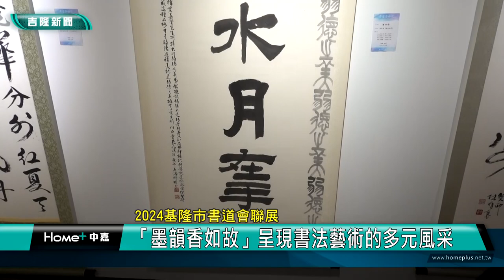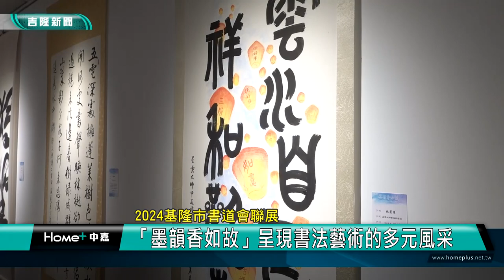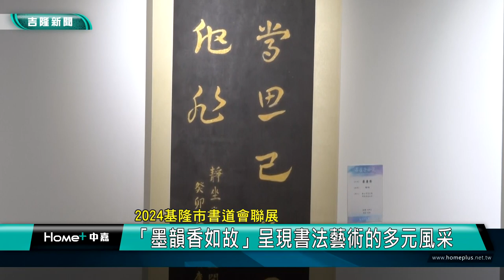書法 藝術|「墨韻香如故」2024基隆市書道會聯展 呈現書法藝術的多元風采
（中嘉新聞記者 蔡曉君/基隆採訪報導）基隆市書道會即日起在基隆美術館301展廳舉辦「墨韻香如故」會員暨名家聯展，展出140餘件精選書法作品，涵蓋楷、行、草、隸、篆及簡帛等多種書體，呈現書法藝術的多元風采。

這次展覽主題「墨韻香如故」深刻表達了對悠久書法傳統的敬意與傳承之志。基隆市書道會自1933年成立以來，一直致力於推廣書法藝術，是台灣光復後第一個正式立案的書法團體。基隆市書道會理事長陳麗雪指出多年來，舉辦了多次國際性書法展覽、全國書法比賽、國際書法論壇等活動，為推動台灣書法藝術發展做出了重要貢獻。

展覽開幕典禮將特別邀請舞蹈家許博涵表演充滿書法韻味的飄善舞，為觀眾帶來視覺與藝術的雙重享受。主辦方表示，這次展出的作品均為名家和會員近年新作，希望能為觀眾帶來耳目一新的藝術體驗。

基隆市書道會誠摯邀請藝術愛好者前來參觀指導，共同感受中華文化的深厚底蘊和書法藝術的獨特魅力。展覽將持續至7/21，為書法愛好者提供一個難得的藝術交流平台。

基隆市書道會展現會員創作成果，彰顯傳承和發展的重要，透過展出，基隆市書道會希望能夠吸引更多人關注並參與到書法藝術的傳承與創新，共同推動這一古老而優雅的藝術形式，在現代社會中持續發光發熱。